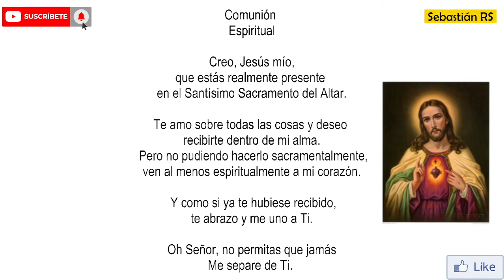Ordenación Episcopal y Toma de Posesión Canónica de D. Isidoro Mora Ortega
INFORMACIÓN
▶ Ordenación Episcopal y Toma de Posesión Canónica de D. Isidoro del Carmen Mora Ortega, Obispo de Siuna.
▶ La ceremonia comenzó presidida por el Arzobispo de Managua, Card. Leopoldo Brenes.
▶ Desde la Catedral de Siuna - Nicaragua
▶ Preside el evangelio, presbítero del Clero de Siuna
▶ La Liturgia Eucarística y siguiente fue celebrada por el obispo posesionando.

Demos gracias a Dios por la gran labor pastoral que seguirá teniendo Mons. Isidoro Mora Ortega, en la Diócesis de Siuna.